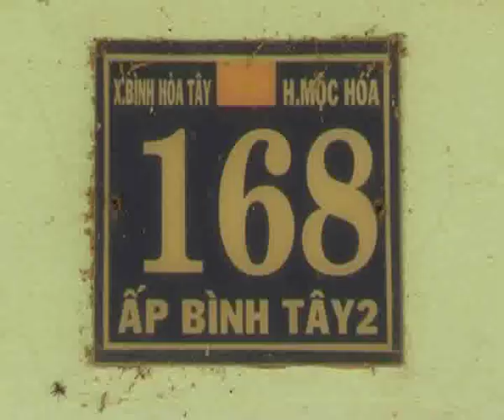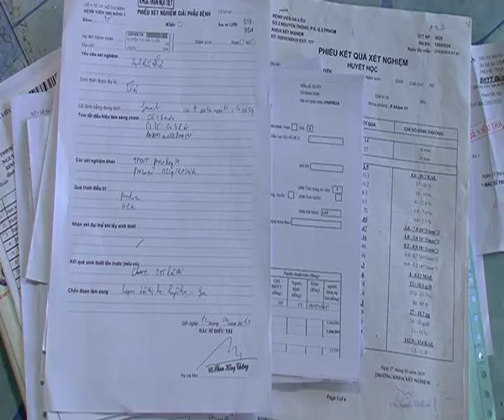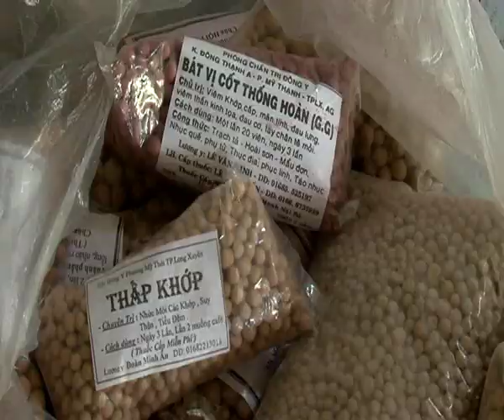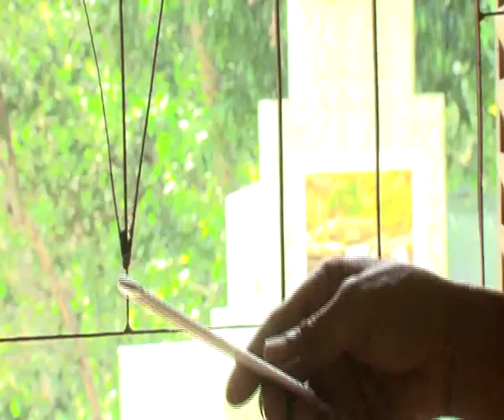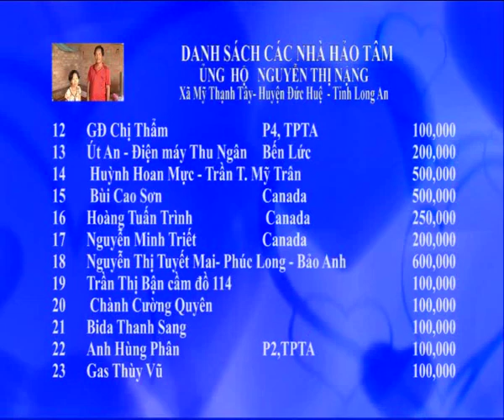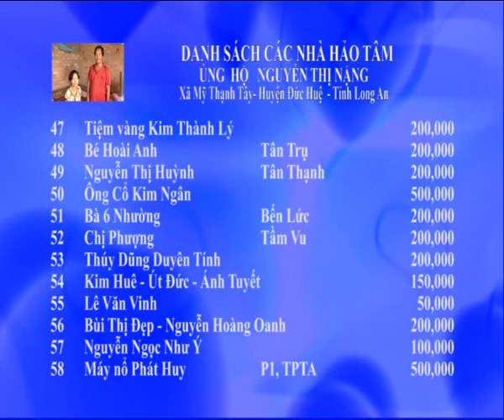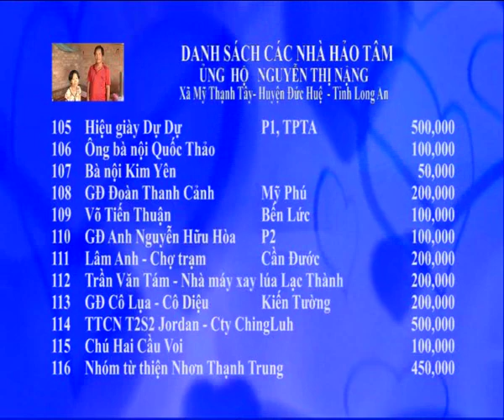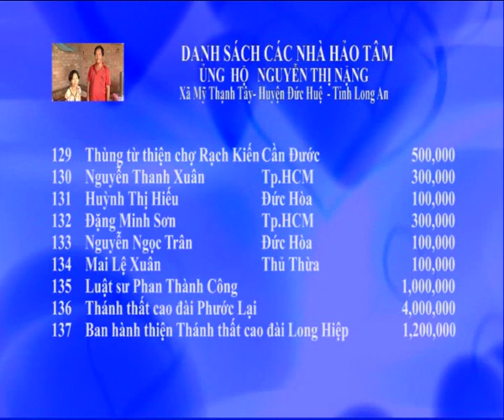VƯỢT QUA HIỂM NGHÈO | PHẦN 20 | LONG AN TV